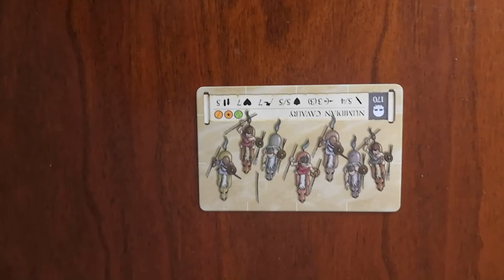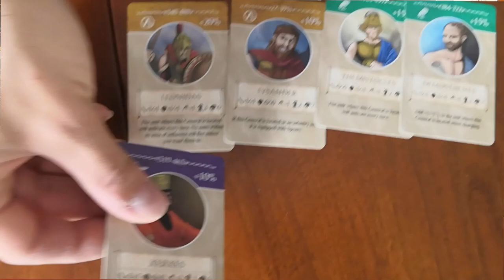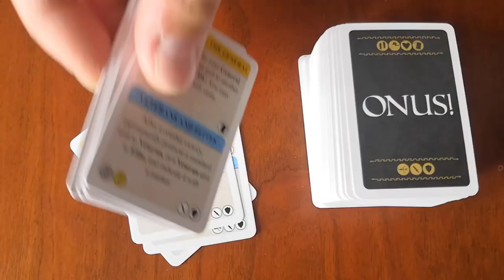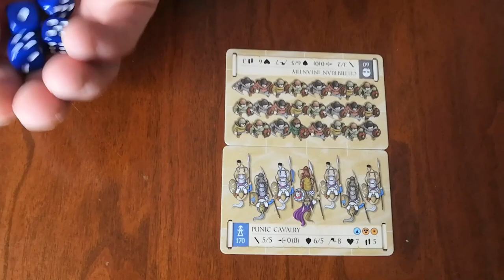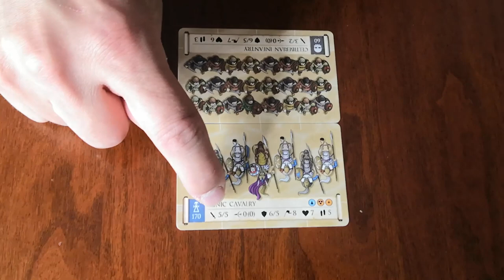Onus! Pack - Cosa ne penso?